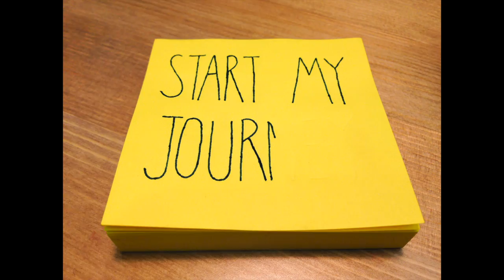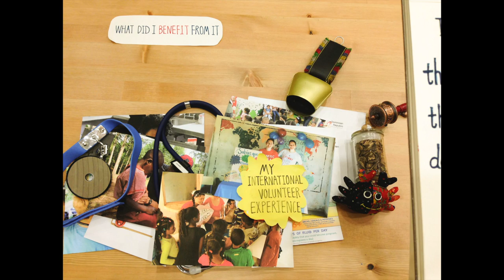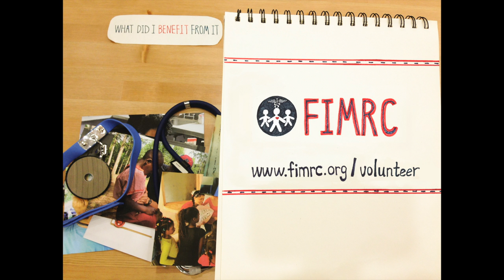Start Your FIMRC Journey!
Applying to medical school? Recruiting members to your FIMRC Chapter? Want to get others interested in traveling? The very talented Taoran Xue created this unique stop motion video to highlight the benefits of the FIMRC experience for those interested in becoming health care professionals!